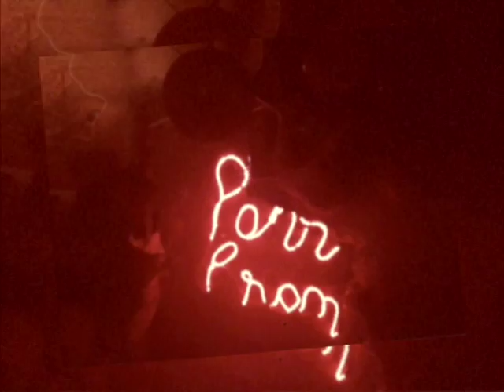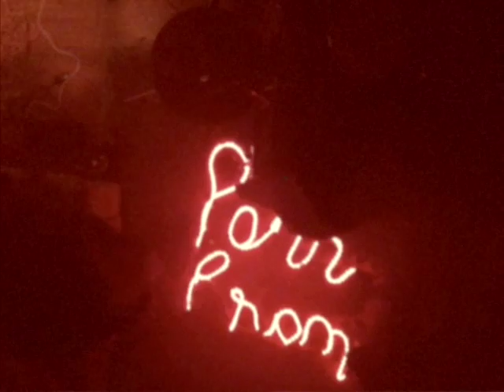Pehr Prom Tribute ~ I Wanna Hold Your Hand (Beatles)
Come on out to Pehr Prom this Saturday (8/2/13) at Pehrspace and were your Sunday best! "I Wanna Hold Your Hand" Wide Streets cover, promo video for Pehr Prom Promo Tribute 2013.